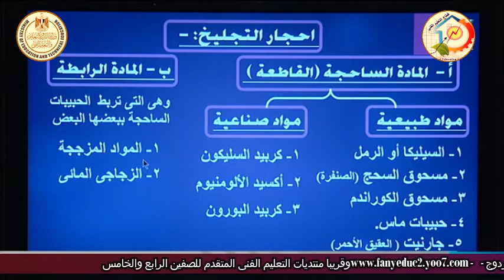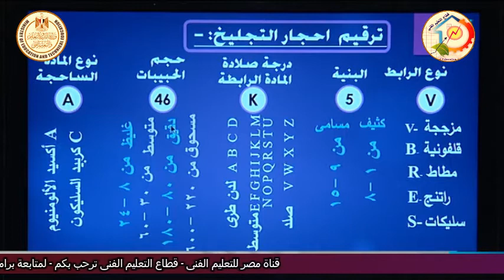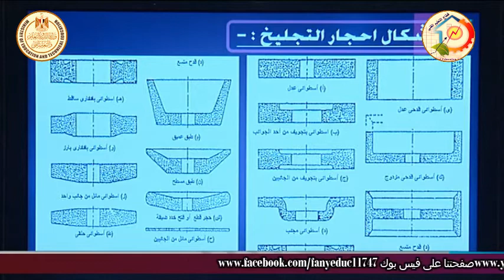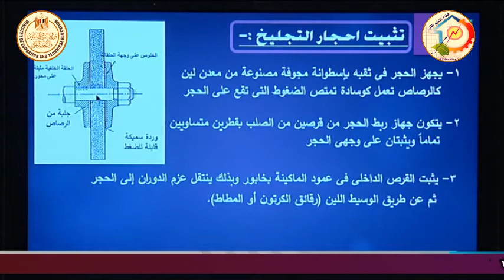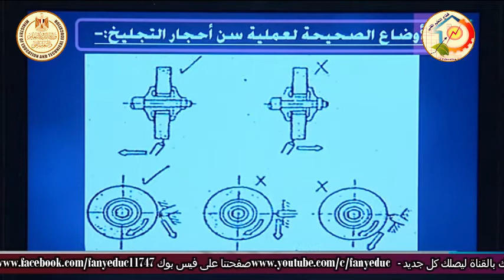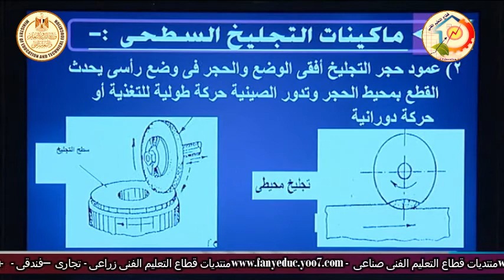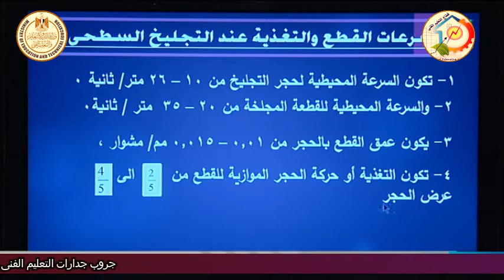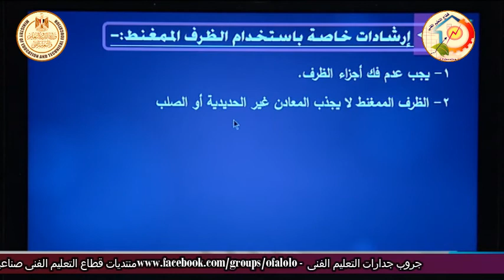الصف الثالث صناعى - تشغيل المعادن - تفريز وتجليخ - التجليخ - أ محمد عبد الستار